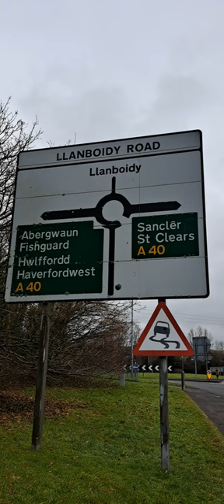Roundabout!! Road Sign Documentary PART 88